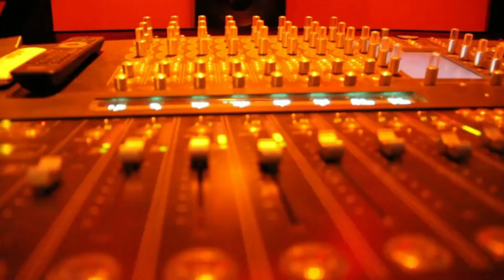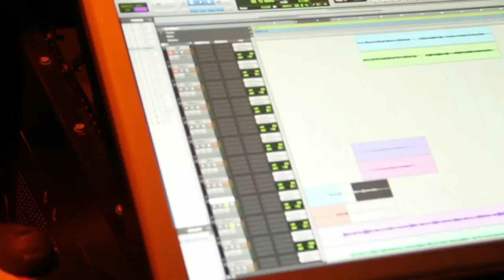Raabta Unplugged [Arijit Singh] 2013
Original Credits🎧

Singer: Arijit Singh
Lyrics: Amitabh Bhattacharya
Movie: Agent Vinod
Director :Sriram Raghavan
Starring: Saif Ali Khan, Kareena Kapoor
Language: Hindi
Released: 22 Feb 2012
Genre: Love song
Label: T-Series

Lyrics 🎧
Kehte hain khuda ne
Iss jahaan mein sabhi ke liye
Kisi na kisi ko hai banaya har kisi ke liye
Tera milna hai uss rab ka ishaara
Maano mujhko banaya tere jaise hi kisi ke liye

Kuch toh hai tujhse raabta
Kaise hum jaane, hume kya pata
Tu humsafar hai
Phir kya fikar hai
Jeene ki wajah hi yehi hai
Marna issi ke liye

Hmm… meharbaani jaate-jaate mujhpe kar gaya
Guzarta sa lamha ek daaman bhar gaya
Tera nazara mila, roshan sitara mila
Taqdeer ki kashtiyon ko kinara mila

Sadiyon se tarse hai jaisi zindagi ke liye
Teri sohbat mein duaayein hain ussi ke liye
Maano mujhko banaya tere hi jaise kisi ke liye

Tu humsafar hai, phir kya fikar hai

For Better Search 🎧
Raabta Unplugged
Raabta Song
Raabta Song Arijit Singh
Raabta MP3
Raabta arijit singh compose
Raabta agent vinod
Arijit Singh Raabta Song
Arijit Singh Raabta Unplugged
Oriyon music Raabta
Arijit Singh Raabta reedition
Raabta Unplugged by Arijit Singh
Sunny Mr Arijit Singh
Kehte hai khuda ne Arijit Singh
Kuch toh hai tujhse raabta song
Raabta remake song
Raabta version 2
Raabta another version
Raabta Song by Arijit Singh
Arijit Singh unplugged raabta
Arijit Singh video song
Arijit Singh own video
Arijit Singh Raabta video
Agent vinod song
Arijit Singh sargam Raabta
Arijit Singh video album
Raabta Arijit Singh album
Raabta mtv unplugged
MTV Unplugged Raabta song
Mtv Arijit Singh
Mtunes Arijit Singh
Raabta reprise song
Raabta Facebook live performance
Raabta mtv tour of India
Raabta mtv tour live
Raabta live video
Raabta Arijit Singh live video
Arijit Singh crazy moments
Arijit Singh reprise song
Raabta
Raabta agent vinod
Raabta cover
Raabta reprise
raabta song arijit singh reprise
Arijit Singh Amita Singh
Arijit Singh Raabta reprise song
Arijit singh best unplugged of raabta
Musixlife arijit singh
Arijit Singh updates